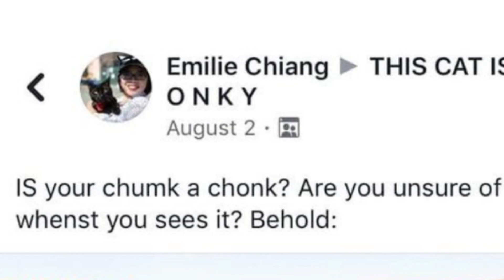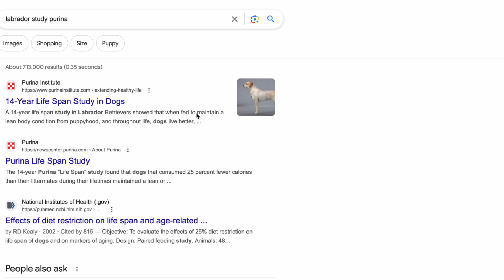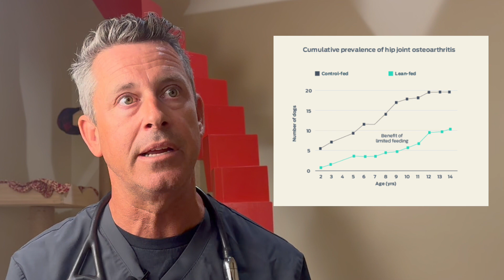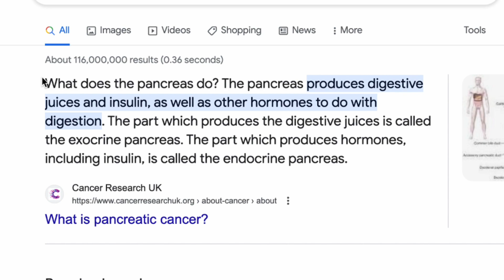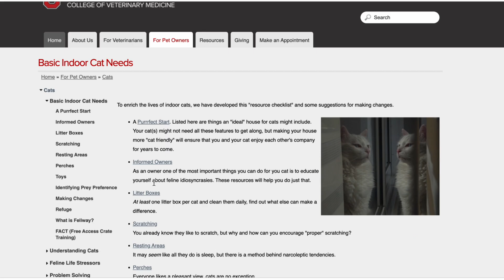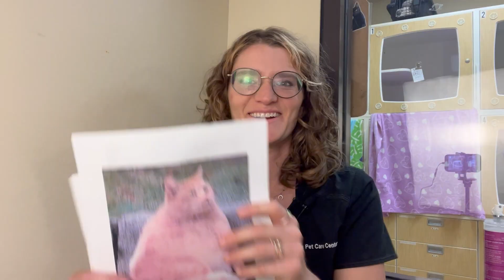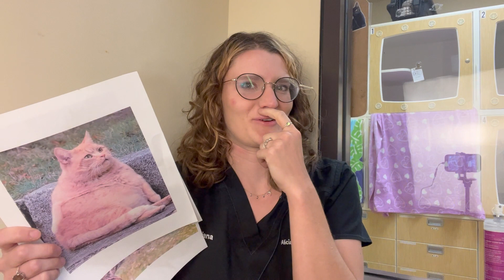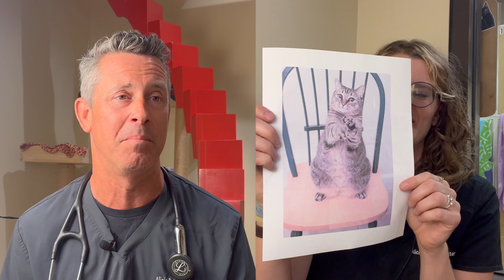Breaking Down the Chonk Chart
We recently went ~viral~ on a few other social media apps for this video we made on The Chonk Chart! If you’re unfamiliar, check out this video!

So we are breaking down some of the biggest questions from that video! Join us for an interview with Dr. Wheaton, Chief of Staff at Alicia Pet Care Center and a veterinarian practicing for 25 years. He really knows his stuff.

0:00 History of the Chonk Chart Video & Meme History
0:45 Question 1 What is the ideal form for pets?
01:40 Question 2 Why does being at a healthy weight matter?
04:01 Question 3 What is the best diet for a pet?
06:42 Question 4 What are some weight loss methods?
09:53 Rapid Fire Rating Cats on the Chonk Chart
12:44 Conclusion

A few other sources you can refer to…

Stop Chronic Cat Vomiting: Chapter 4a has more information on the best diets for your cats

Here is our presentation made by Hunter, an RVT at Alicia Pet Care Center, on reading your pet’s poop